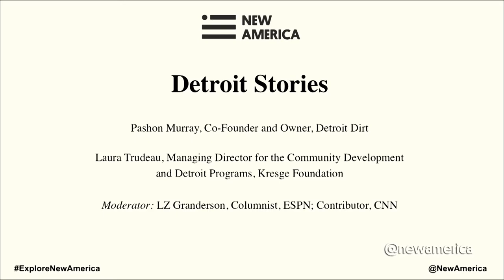Detroit Stories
Pashon Murray, Co-Founder and Owner, Detroit Dirt

Laura Trudeau, Managing Director for the Community Development and Detroit Programs, Kresge Foundation

Moderator: LZ Granderson, Columnist, ESPN; Contributor, CNN